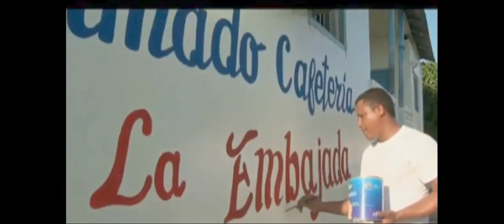Kapitel 12. Mein erster Besuch in Barahona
Ein neues Kapitel aus meinem Hörbuch '' Der Blick aus meinem Fenster ''
Video Impressionen aus Barahona und Umgebung